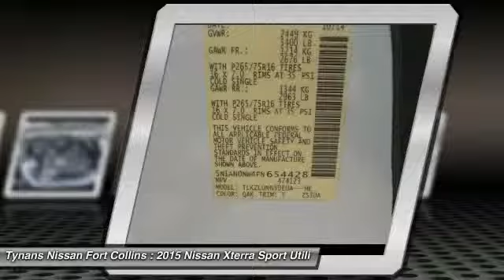2015 Nissan Xterra Fort Collins CO 25258